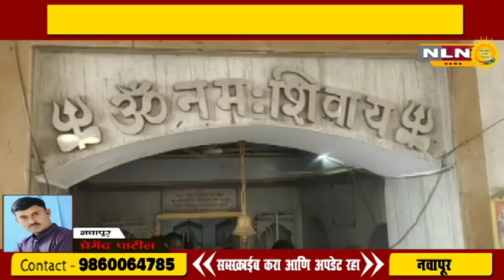नवापूर : जुने महादेव मंदीर परीसराला आ शिरीषकुमार नाईक यांनी ९७ लक्ष निधी केला मंजुर